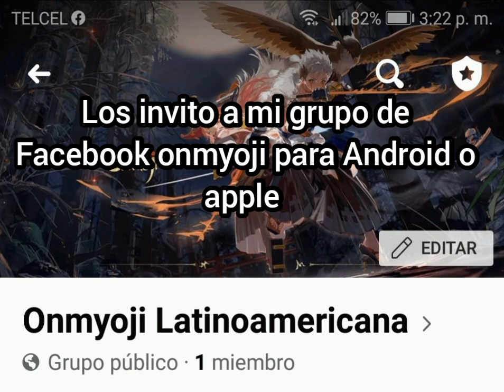Hola los invito a mi grupo de Facebook onmyoji para Android o apple